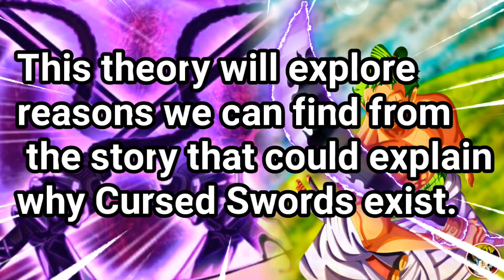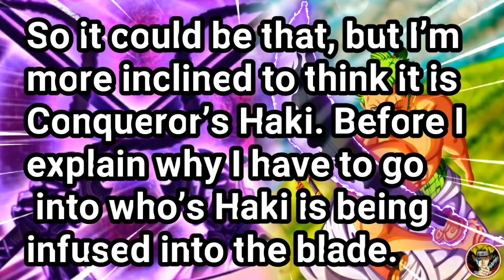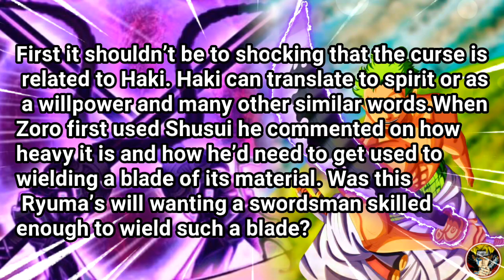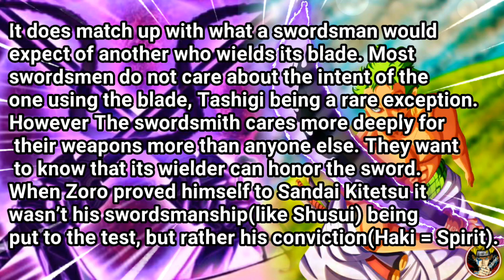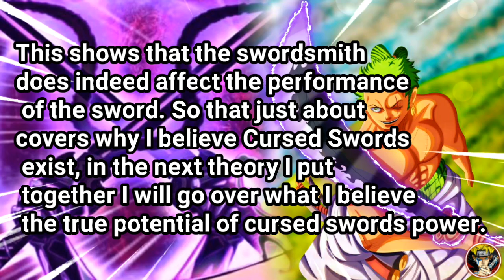Cursed Swords & Conqueror’s Haki